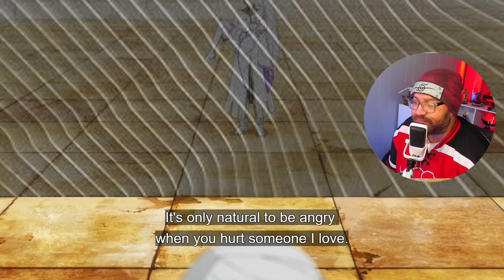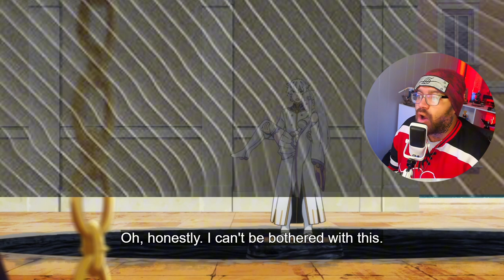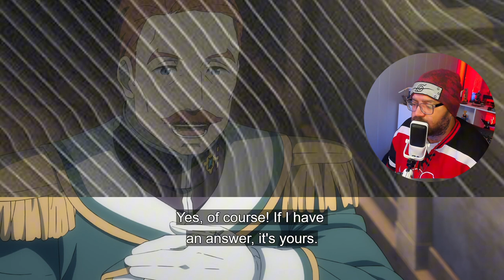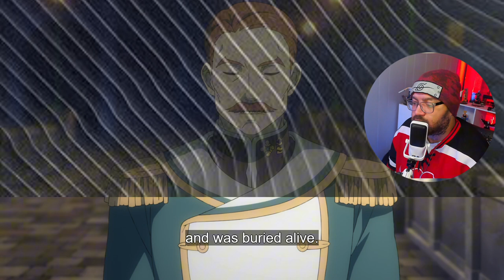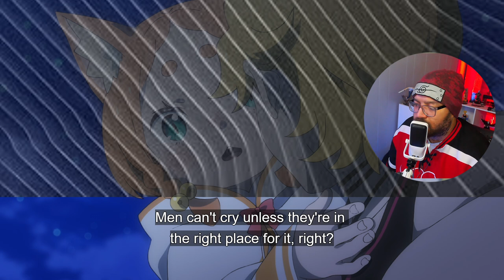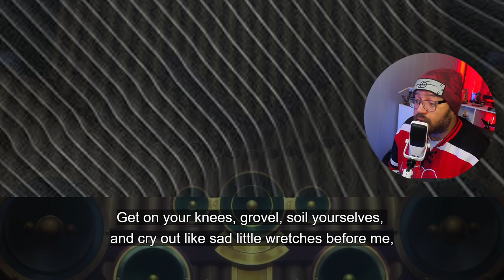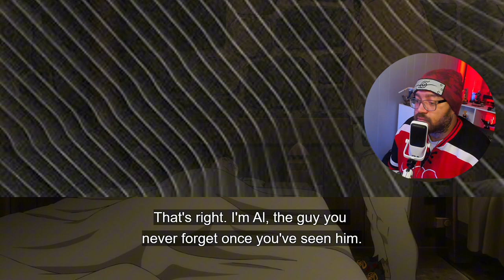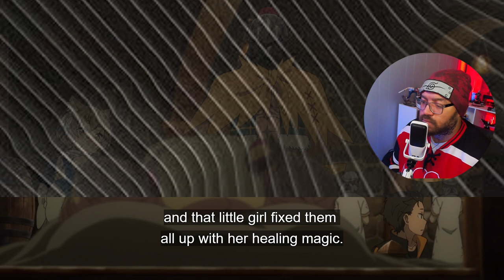Subaru Loses Emilia!!! | Re:Zero Season 3 Episode 3 Reaction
Re:Zero Season 3 Episode 3: Subaru faces a harrowing challenge against the Witch Cult’s Sin Archbishop of Wrath, Sirius Romanee-Conti. Despite his initial failure and tragic end, he returns with a new strategy to counter Sirius’s mind control and protect the innocent. The episode also delves into Garfiel’s emotional turmoil, adding depth to his character.